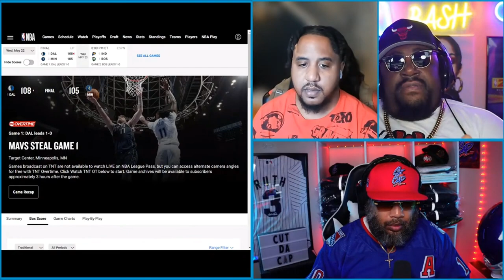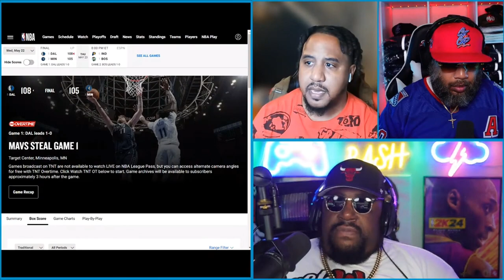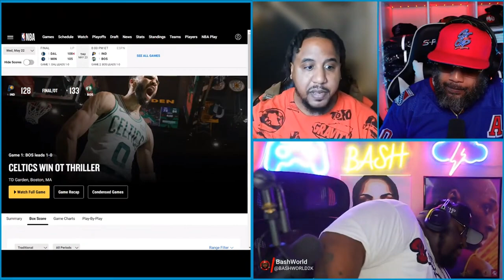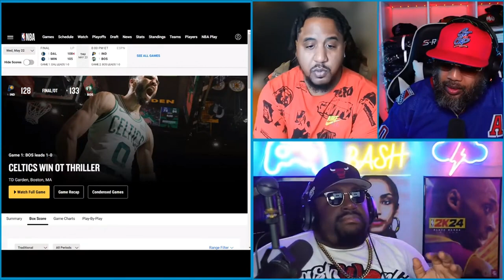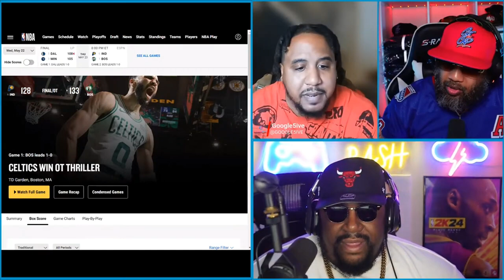NBA SUPERTEAMS!!! || CUT DA CAP || E140